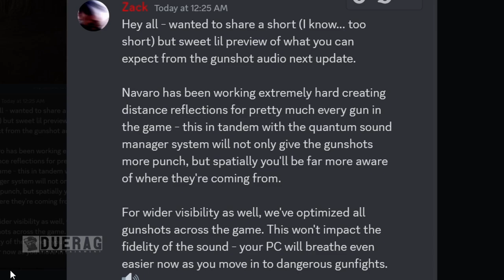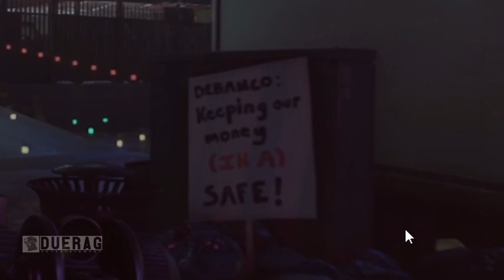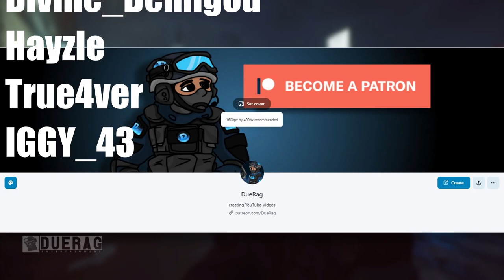READY OR NOT Game - Teases Dealership Revamp & Audio Awareness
Songs Used;